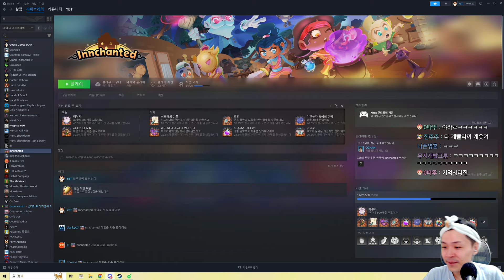오버쿡드보다 바쁘고 할게 많은게임? _인챈티드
▶ 2024년 8월 8일 목요일 방송입니다!
▶ 판타지 여관 경영하기! 오버쿡드 같은 협동 게임!

00:00 인사 및 시작
37:35 5일차 진입
01:37:28 8일차 진입
02:11:19 10일차 진입
02:47:13 탈진 엔딩